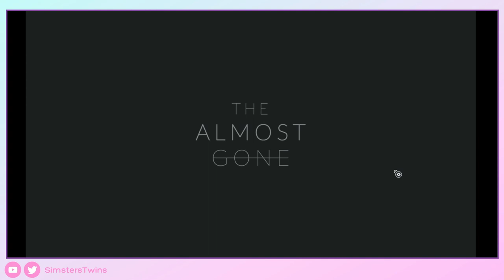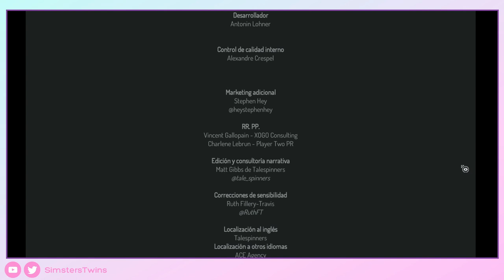♦ The Almost Gone - Capítulo 5- Gameplay Walkthrough - Sin Comentar